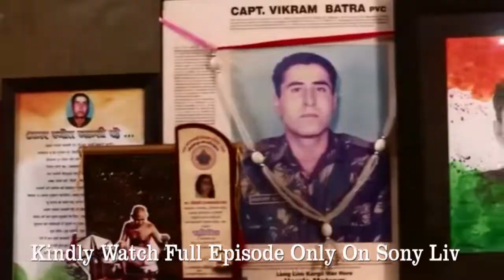New Promo ii OMG Pawandeep & Arunita & Sawai Bhatt & Anjali Machayenge Tabahi indian idol 12